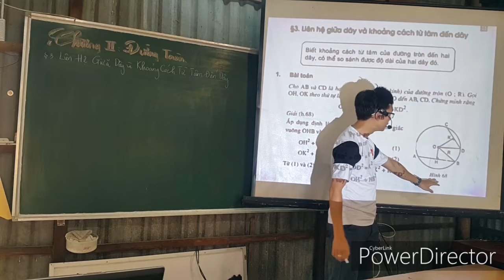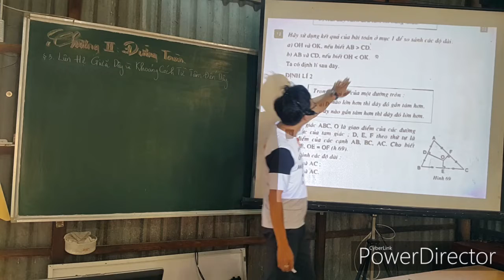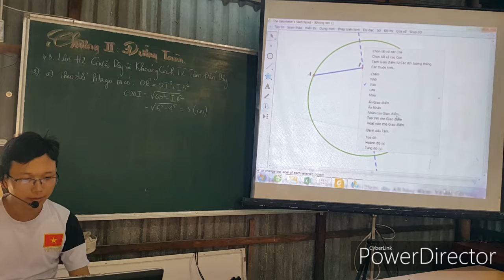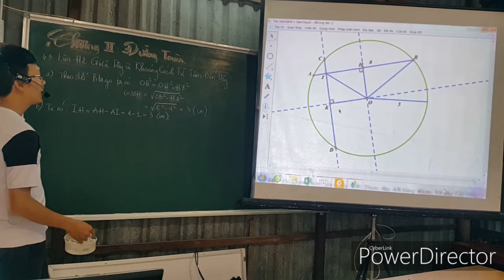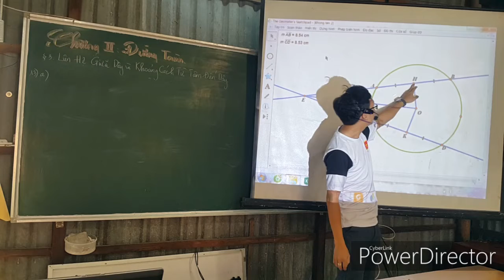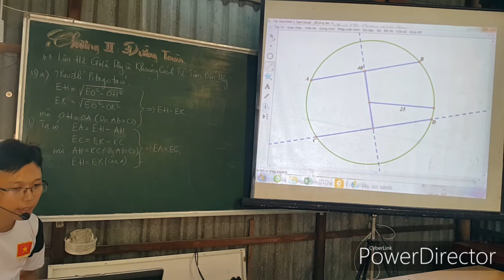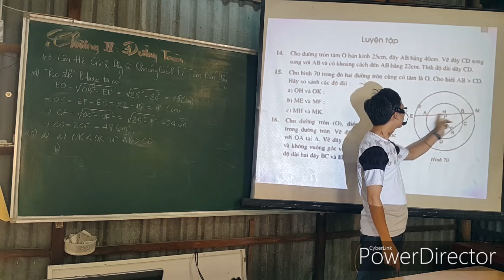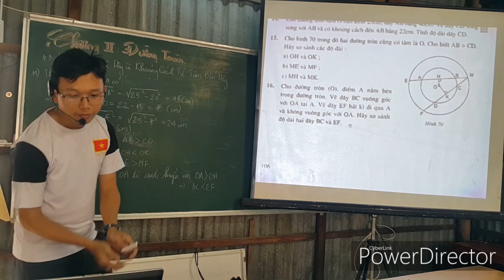Toán 9 - Hình học chương 2 - Bài 3